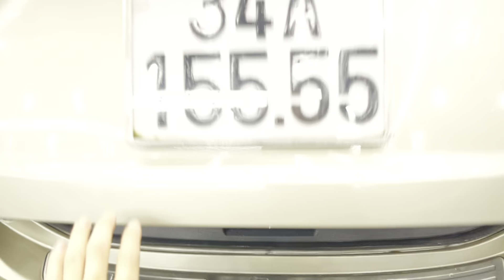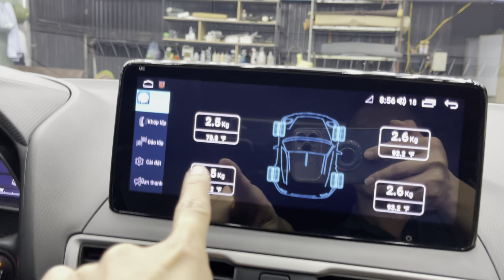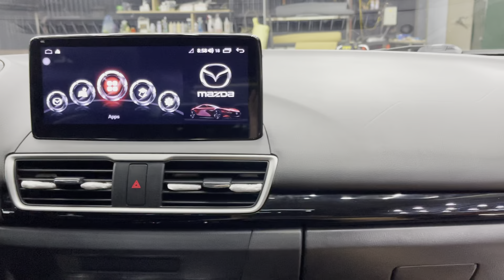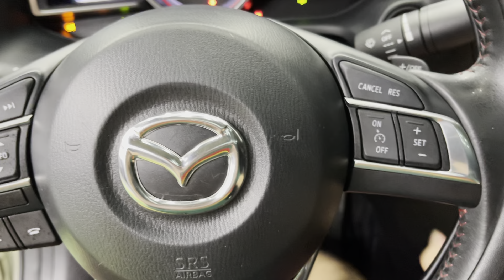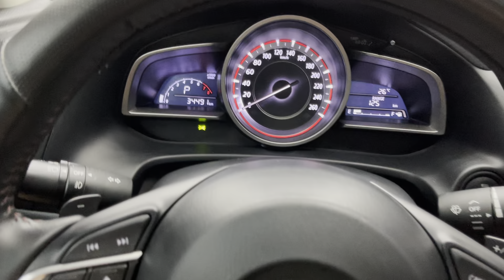Gặp Được Chiếc Xe LÊN 100t Tiền Đồ Và BIỂN TỨ QUÝ Chất Như Này CHẮC NGHÌN NĂM CÓ 1 ạ | 0833.119999